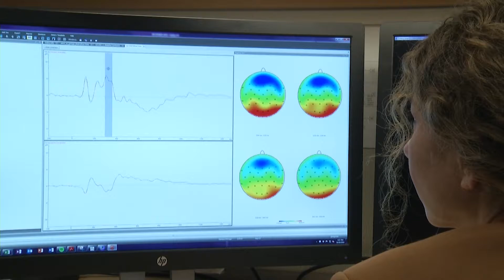LEARNING MUSIC MAKES KIDS SMARTER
Can learning music affect brain development in young children?.